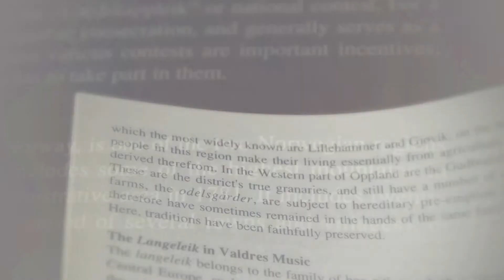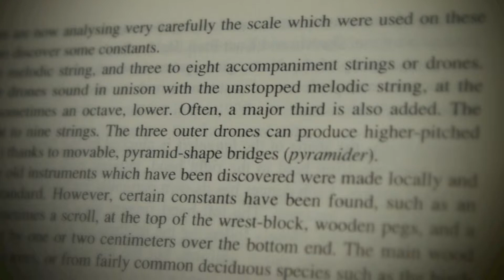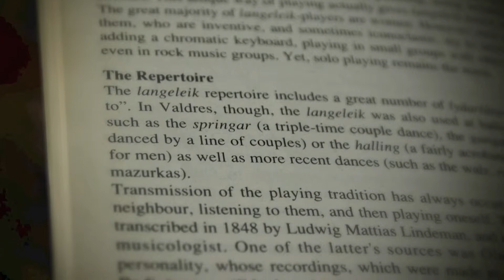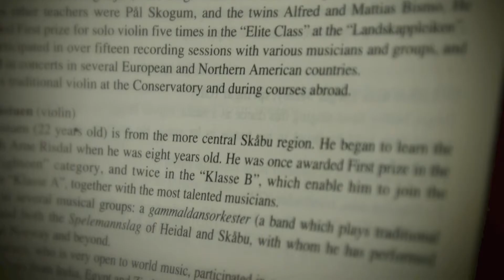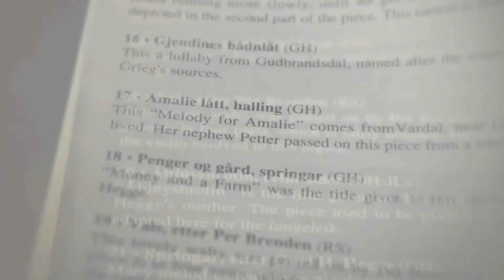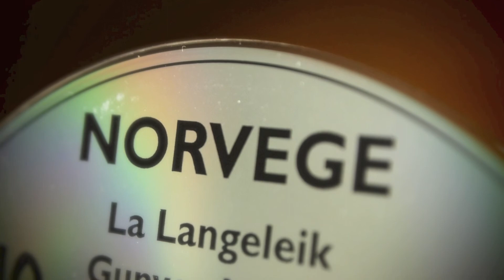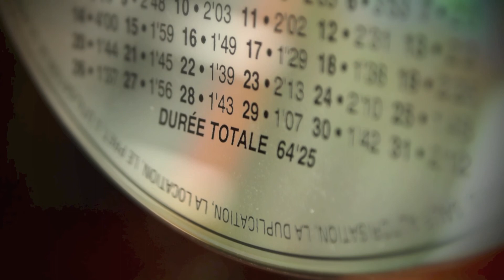POL REVUE Universally Reconsecrates " NORWAY " And The LANGELEIK By GUNVOR HEGGE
Norway: The Langeleik
Product Details
Label Ocora
Orig Year 1999
CD Universe Part number 1134952
Discs 2
Release Date Apr 09, 2003
Studio/Live Studio
Mono/Stereo Stereo
Recording Time 64 minutes
Additional Info France

Norway: The Langeleik by Gunvor Hegge was released Apr 09, 2003 on the Ocora label. Norway: The Langeleik is a 2-disc set with 31 songs.

1 Halling Etter Barbo Myrhe
Gunvor Hegge

2 Latten Hass Torger Melby Springer
Gunvor Hegge

3 Vennen Min Reinlender
Gunvor Hegge

4 Springer Etter Ingrid Skatttebu
Gunvor Hegge

5 Oskeskken Springer
Gunvor Hegge

6 Hesteleitaren Lydarlatt Av Sjugurd Garmo
Gunvor Hegge

7 Masurka
Gunvor Hegge

8 Marsj Etter Johan J Halden
Gunvor Hegge

9 Vigstadmoen Springleik Etter Erling Kjok
Gunvor Hegge

10 Klokkelatt Etter Guri Hegge
Gunvor Hegge

11 Kjerrinkjegla Springer Etter Arne Roine
Gunvor Hegge

12 Leiken Henna Oline Vetl-Odden Springleik
Gunvor Hegge

13 Royskatten Halling
Gunvor Hegge

14 Fele Latt Etter Ragna Rogn Fystro
Gunvor Hegge

15 Kamfossensbrus
Gunvor Hegge

16 Gjendines Badnlatt
Gunvor Hegge

17 Amalie Latt
Gunvor Hegge

18 Penger Og Gard
Gunvor Hegge

19 Vals Etter Per Brenden
Gunvor Hegge

20 Abjoysbrotin Reinklender
Gunvor Hegge

21 Springer Etter Guri H Hegge
Gunvor Hegge

22 Bessleiken Etter Ola Brenno
Gunvor Hegge

23 Fel Jakupspringleik
Gunvor Hegge

24 Smedalslatten Klokkelatt
Gunvor Hegge

Additional Track Information Norway: The Langeleik

25 Rotnheims Knut Halling
Gunvor Hegge

26 Likferdssalmen at Ljoma
Gunvor Hegge

27 Sole Sprette Pa Kvisto
Gunvor Hegge

28 Ola Uppi Garde
Gunvor Hegge

29 Springer
Gunvor Hegge

30 Springer Etter Guri Hegge
Gunvor Hegge